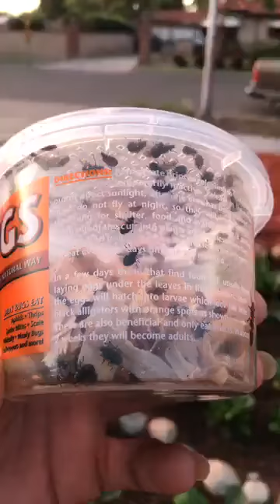Dr Harris New Program Called Stay At Home And Grow Your Own Vegetables Release The Lady Bugs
Fresno Freedom School Founder Dr Harris New Program Called Stay At Home And Grow Your Own Vegetables Release The Lady Bugs Part #1.